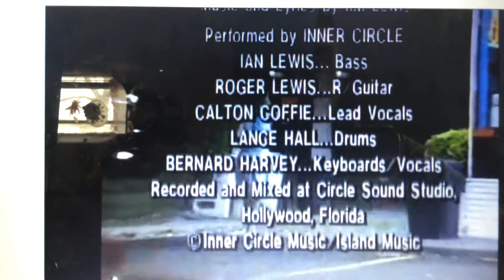COPS Opening & Credits (1989)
Taken From COPS